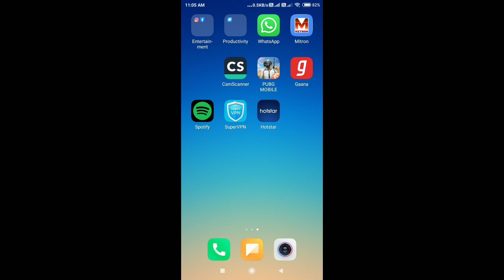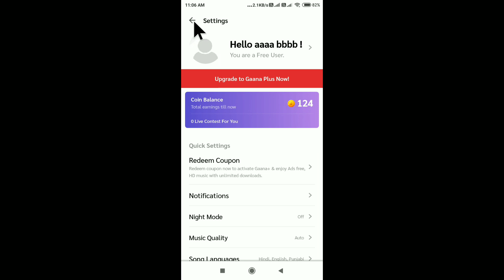Gaana App Me Id Kaise Banaye | Gaana App Me Account Kaise Banaen | Create Account Gaana App